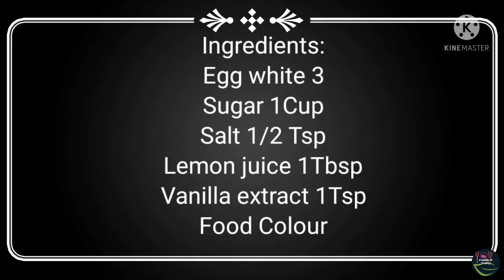Meringue Cookies Recipe | Baiser Rezept | How to make Meringue Cookies | Foodie N Crafty